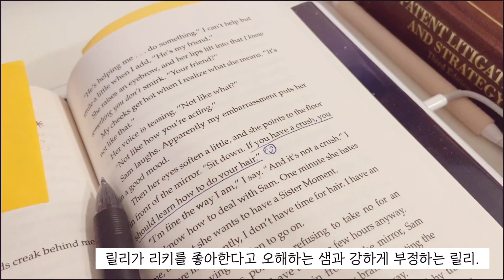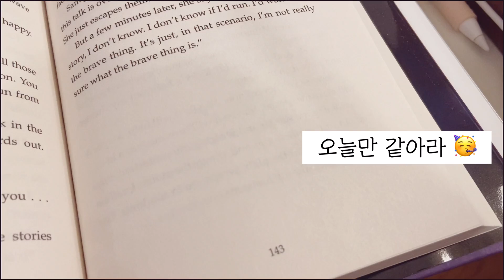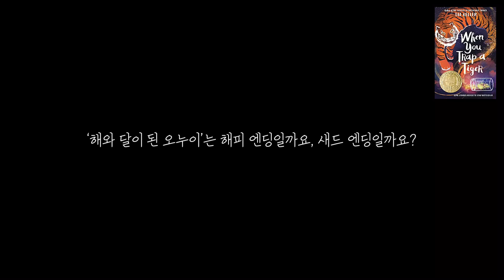[4월 4주차 금요일, 인증 브이로그] 리딩 브이로그 | when you trap a tiger | 쥬디 브이로그 | 리딩메이트 | 인증해주시면 노트 보내드려요 | 감사합니다!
안녕하세요,
책배달부 쥬디입니다.

When you trap a tiger
4월 4주차 금요일 리딩 브이로그입니다.

이 영상을 보신 후,
댓글로 인증해주세요.

인증방법은 간단해요.

금요일까지 읽으신 페이지 넘버 (예를 들어, 저는 p.70까지 읽었어요~)
그리고
가장 인상깊었던 구절 간단히 한 문장 정도로 적어주시면 되고요.
잊지 마시고, 이.메.일 주소 남겨주세요.

저희 책배달부에서 준비한
4월 4주차 공부노트를 보내드립니다.

한 주동안 모두 수고하셨습니다.

5주차(5월 1주차)에서 뵐게요.

씨유!